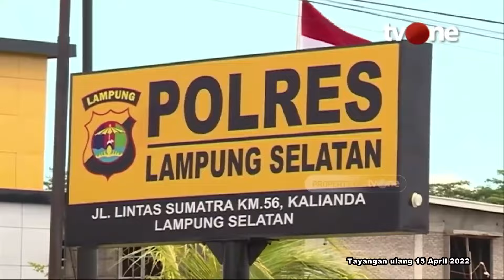Geledah Rumah Pengedar Narkoba, Polisi Temukan 17 Kg Sabu di Lampung Selatan | Telusur tvOne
Telusur, - Geledah Rumah Pengedar Narkoba, Polisi Temukan 17 Kg Sabu di Lampung Selatan | Telusur tvOne

TELUSUR01
FN01